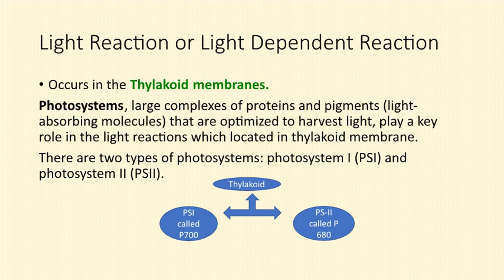Photo Synthesis for WBCS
This is detail process of PS system